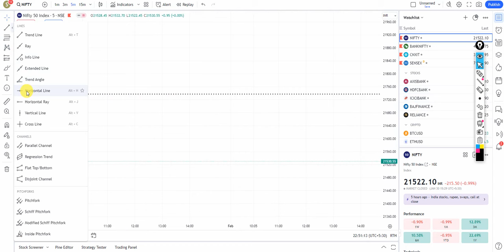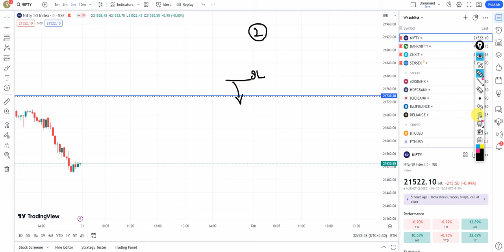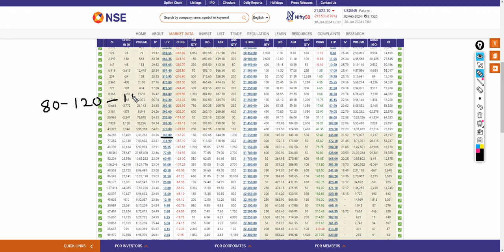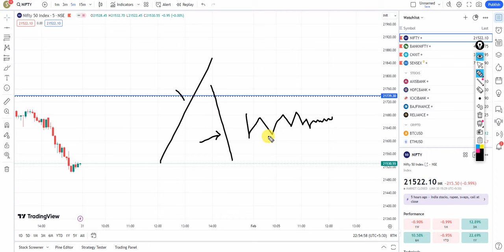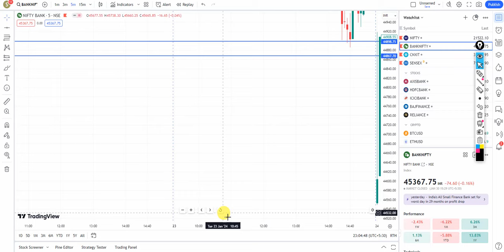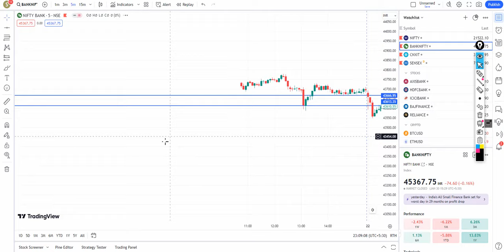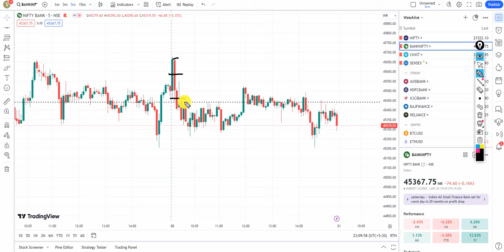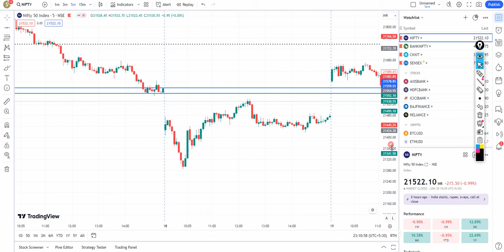BEST TRADING SETUP FOR REGULAR PROFIT..